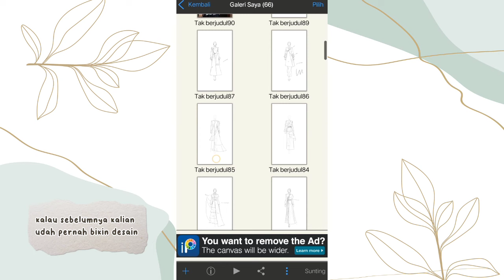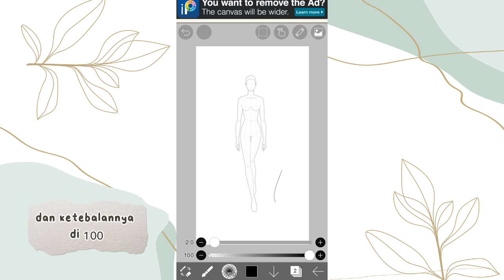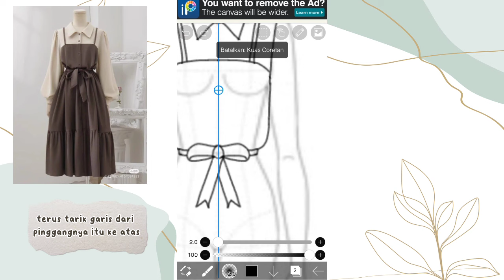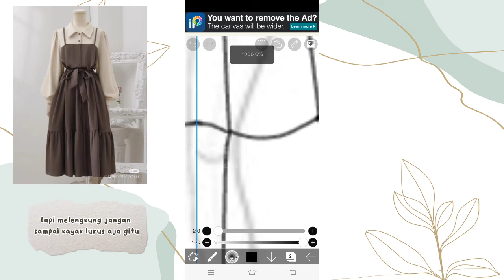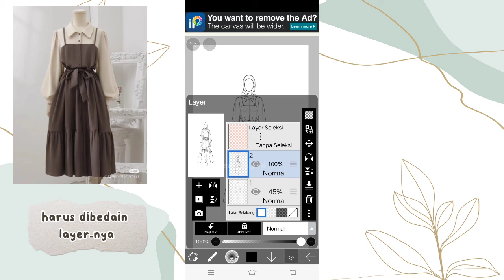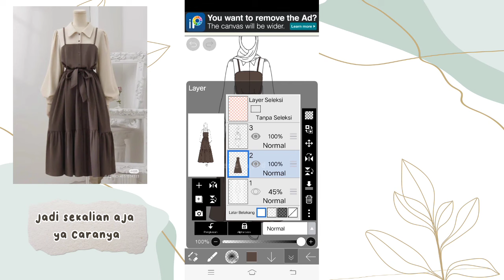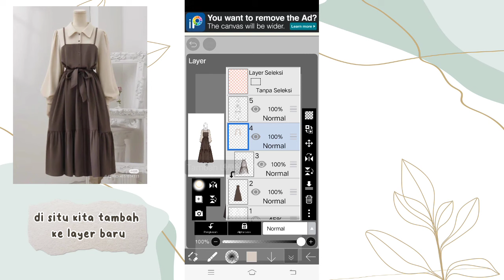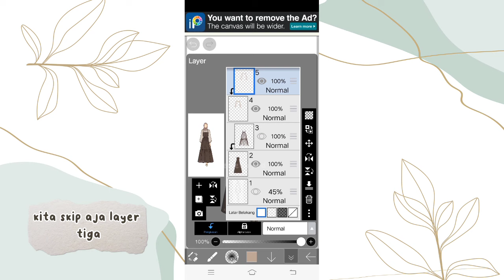Cara menggambar desain busana di aplikasi Ibis Paint X untuk pemula | Versi smetris + shading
Bismillah.

Halooo kalian para pejuang desain busana... semoga video tutorial membuat desain baju di aplikasi ibis paint x yang aku buat ini bisa membantu kalian, ya.

Di sini udah aku bahas lengkap dengan tutorial shading / gelap terangnya yang berfungsi membuat desain kita kelihatan lebih berdimensi. Aku juga selipin tutorial masukkin tulisan di desain kita yang berguna buat bikin watermark, atau judul juga bisa.

Kalau kali ini aku bikin desain yang simetris, next Insya Allah aku bikinin tutorial yang asimetrisnya ya. Kalo kalian pengen dibikinin tutorial gambar desain baju yang kalian temukan di internet misalnya, boleh kalian kirim ke dm instagram aku ya.

Sekian, sampai ketemu lagi di konten-kontenku berikutnya...